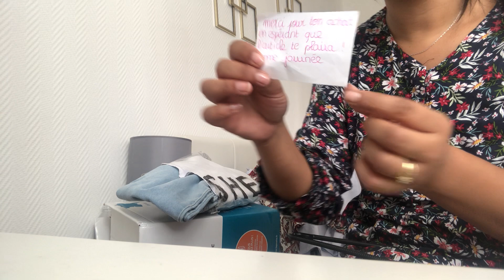Haul Vinted 👗 mon expérience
Coucou,

Si tu veux à ton tour vendre ou acheter voici mon lien

N'hésitez pas à me partager votre profil !!

Bon shopping ou bonne vente sur vinted ;)